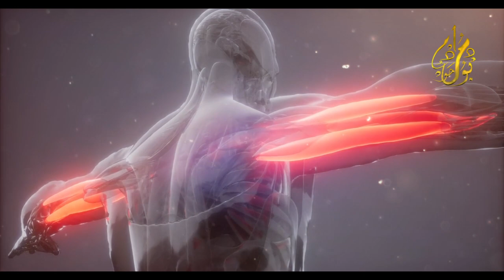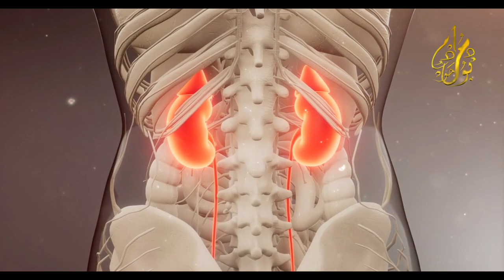ماذا يفعل شرب الماء الساخن على معدة فارغة فوائد مدهشة سبحان الله !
إشترك في القناة ⬇️ وشغل زر التنبيهات 🔔 ليصلك كل جديد متعلق بالصفحة 📃
【مراد بودحوم】
 وشكرا لكم على حسن المتابعة ❤
أحبكم في الله جميعا 🙂